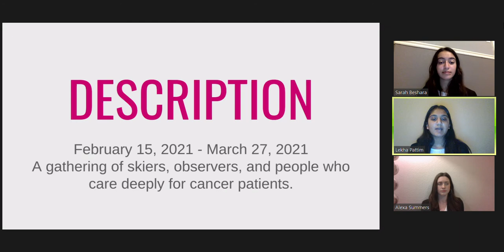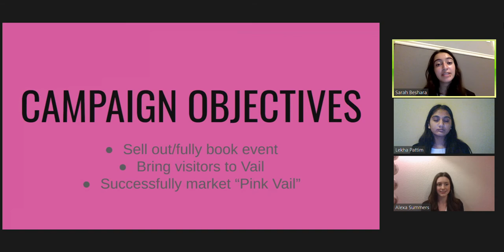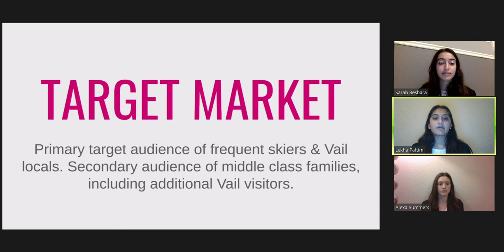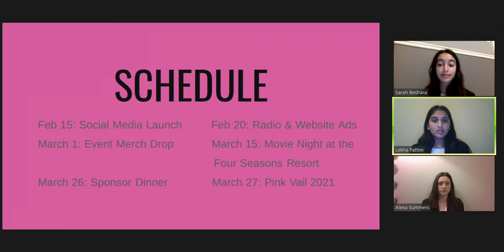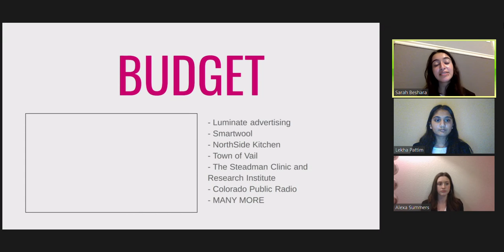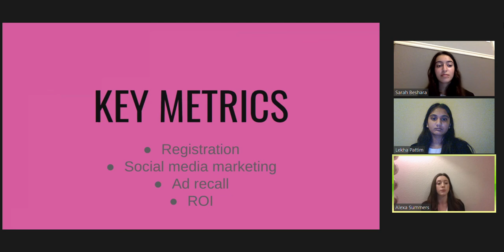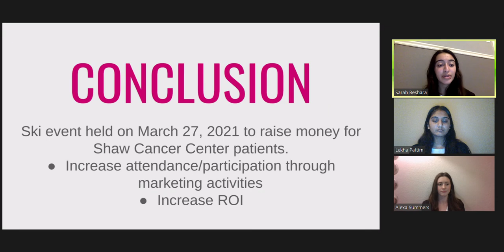IMCE DECA State 2021 - Beshara, Pattim, Summers